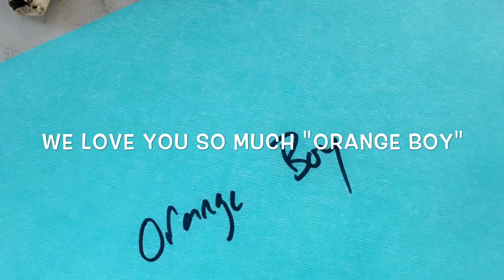Happy Birthday Nephew Zion